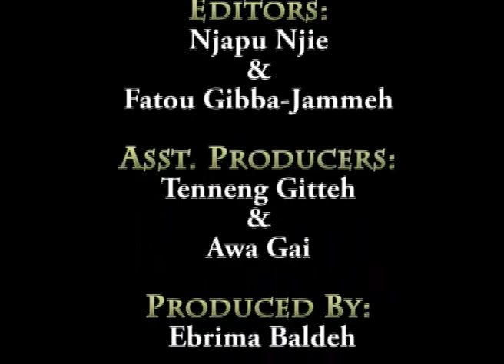WEEKEND SPECTRUM 2ND APRIL 2016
In this special edition, we feature one of the youngest and brightest musicians, ST also Known as the Gambian Dream or Brikama Boyo. Why not take part in our new series call: what's in a name? Weekend Spectrum comes every Saturday, @ 8.30pm and Sunday 11.30pm... Only on GRTS.